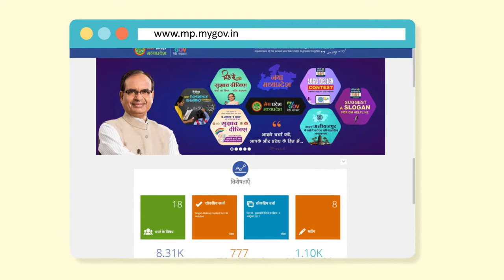mygov video ad